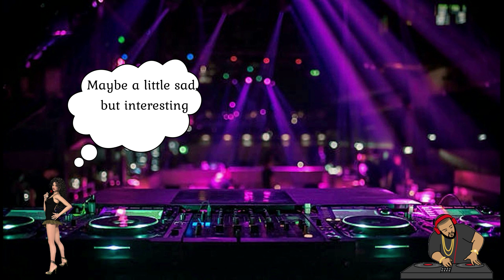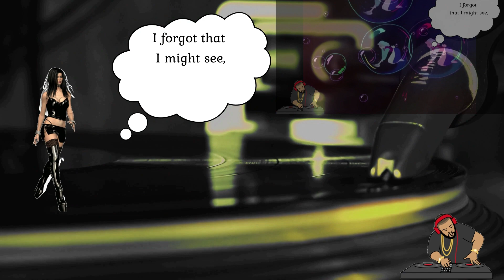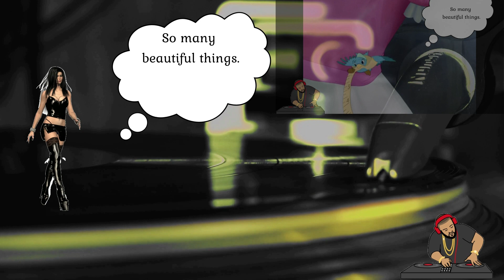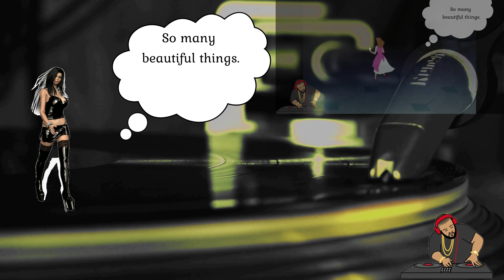BEAUTIFUL THINGS (Tiesto & Andain fabulous anniversary animation fan version)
"Beautiful Things" by DJ Tiesto and Andine.
How quickly time flies...Almost 20 years have passed since the release of this track, and it is still relevant today with its rhythm, beating in unison with the heart and the text touching the soul. Today's version of a familiar track is a bit fabulous. Dream, let your fairy tale become a reality.
All harmony and love!

Beautiful Things
Got up early, found something's missing
My only name.
No one else sees but I got stuck,
And soon forever came.

Stopped pushing on for just a second
Then nothing's changed.
Who am I this time, where's my name?
I guess it crept away.
[Chorus:]
No one's calling for me at the door.
And unpredictable won't bother anymore.
And silently gets harder to ignore.
Look straight ahead, there's nothing left to see.
What's done is done,
This life has got it's hold on me.
Just let it go, what now сan never be.
I forgot that I might see,
So many beautiful things.
I forgot that I might need,
To find out what life could bring.
Take this happy ending away, it's all the same.
God won't waste this simplicity
on possibility.
Get me up, wake me up,
Dreams are filling
This trace of blame.
Frozen still I thought
I could stop,
Now who's gonna wait.
[Chorus:]
Now what do I do?
Can I change my mind?
Did I think things through?
It was once my life
It was my life at one time...